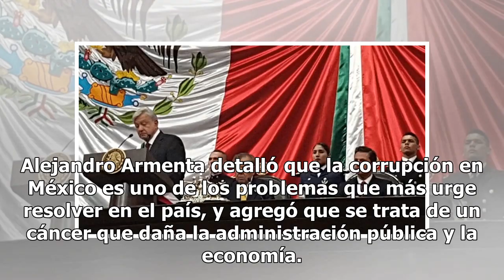Con AMLO inicia la etapa del Estado social y de derecho: Alejandro Armenta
Al acudir a la toma de protesta de Andrés Manuel López Obrador como presidente de México, el senador Alejandro Armenta Mier de Movimiento Regeneración Nacional (Morena) expresó que la Cuarta Transformación representa una oportunidad para cambiar el destino del país. Desde el @senadomexicano, asumimo...